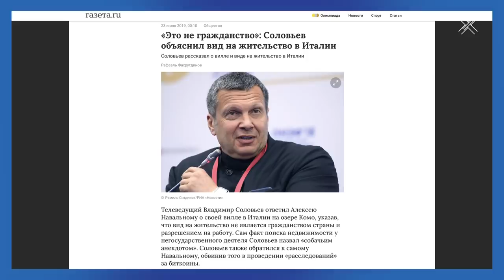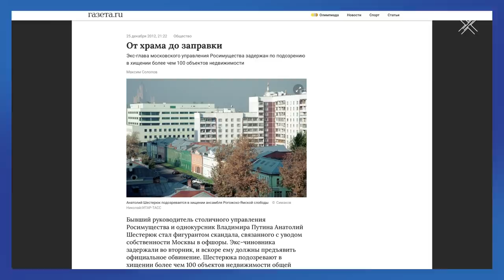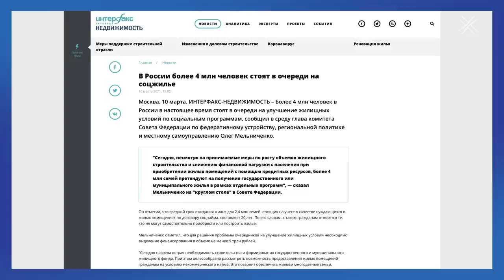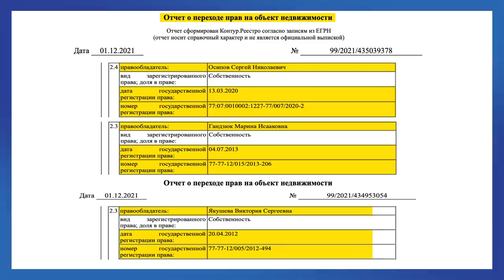Страной правит несправедливость | Блог Ходорковского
Созданное Путиным устройство страны несправедливо. Нет равенства в правах, возможностях, перспективах. У Путина – многочисленные дворцы с позолотой. У его друзей – госкомпании и жизнь долларовых миллиардеров. У чиновников поменьше – шикарная недвижимость за госсчет.

Есть в Москве один прекрасный дом - ЖК «Белый лебедь» - символ политического устройства путинского государства. Нет ни одного разумного объяснения, почему чиновники и просто случайные люди получают в дар от администрации президента собственность на миллионы долларов в том самом прекрасном доме. Кто же эти счастливчики и чем они заслужили такие подарки? Смотрите в новом блоге: